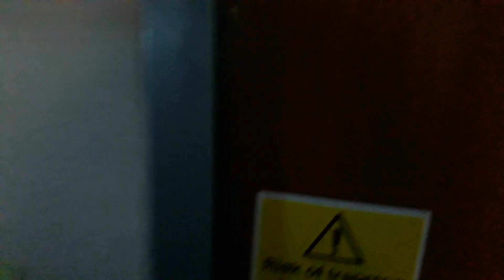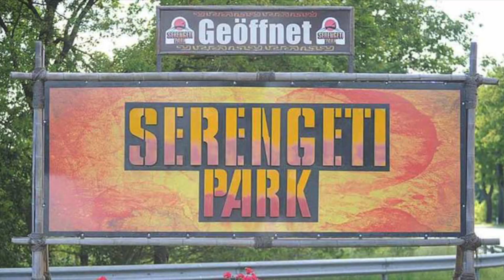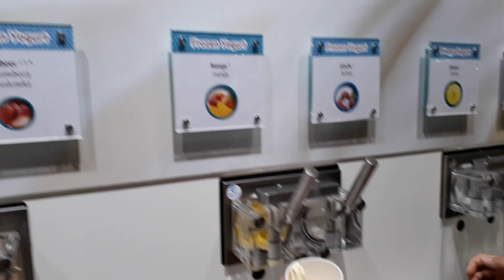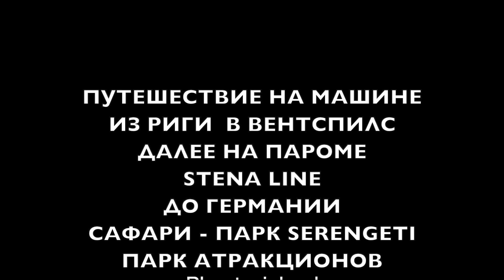Путешествие в Германию на машине. Своим ходом.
Путешествие на машине в Германию с детьми своим ходом. На пароме через Балтийское море, далее по немецким автобанам до крутого сафари парка, парка атракционов Phantasialand и самого большого аквапарка в Европе Tropical Islands.

wav-library.net